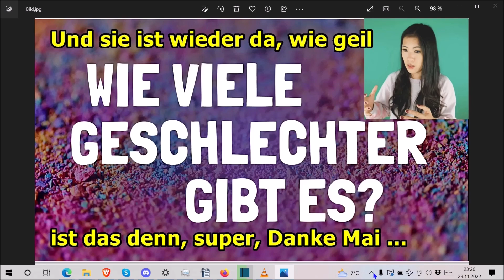Mailab lebt noch, wie super ist das denn, Danke für dieses Vid, usw.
Die Adresse findet ihr im Impressum meiner Schrumpfkopf TV site:
Homepage Schrumpfkopf TV: